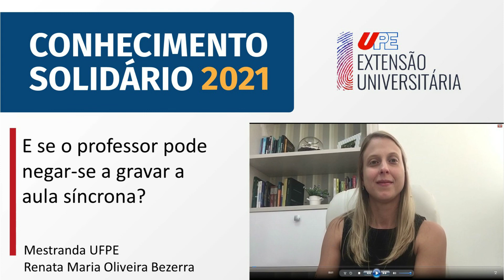Projeto Reingresso Seguro - E se o professor pode negar-se a gravar a aula síncrona?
Com o retorno das aulas pelo sistema semi-presencial, a partir do uso intenso das
plataformas educacionais e tecnologias de comunicação, muito se pergunta sobre a
segurança das pessoas engajadas nessas atividades, principalmente no tocante à
Propriedade Intelectual, Direito Autoral, Direito à Imagem, compartilhamento de informações
e dados e Direito à acesso. Essa sequência de vídeos compõem uma playlist que visa
esclarecer tudo que for necessário para um Reingresso Seguro à atmosfera universitária.